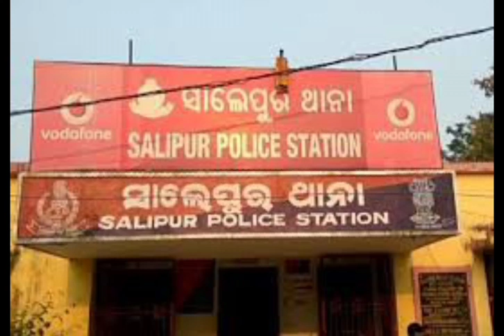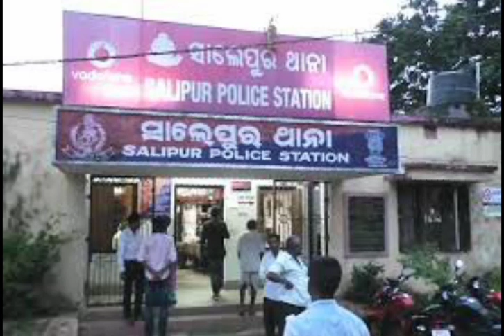ପରକୀୟା ପ୍ରୀତିର କରୁଣ ପରିଣତି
odia vidyalaya
odia bidyalaya